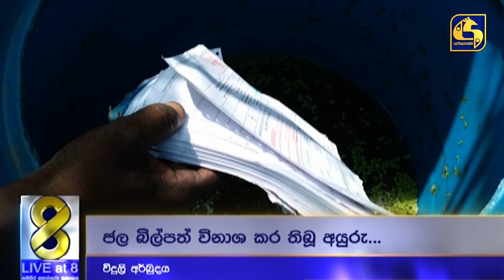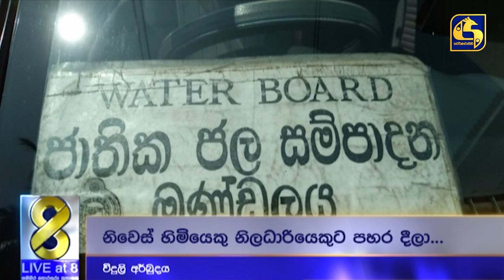උසස් පෙළ අස්සේ විදුලිය කැපු නිසා මානව හිමිකම් කොමිසම නඩු මගට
Live at 6.50 ප්‍රධාන ප්‍රවෘත්ති විකාශය - 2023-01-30